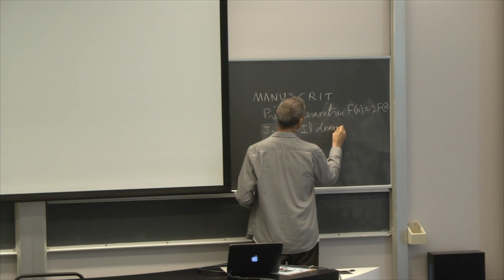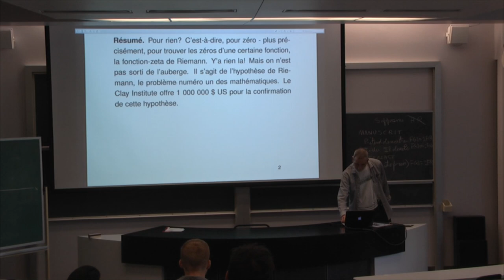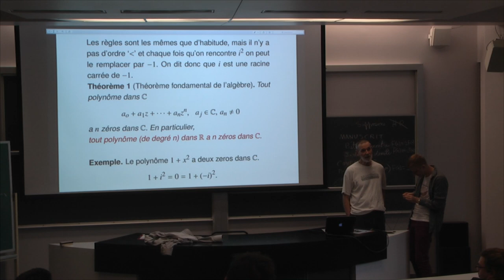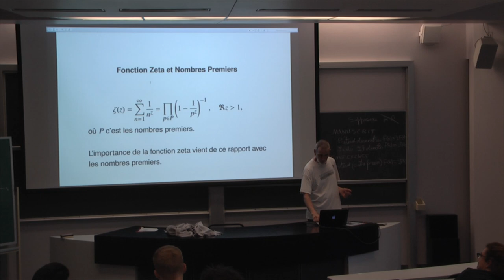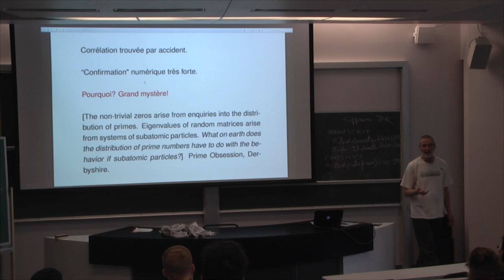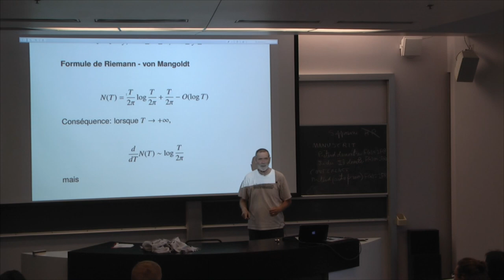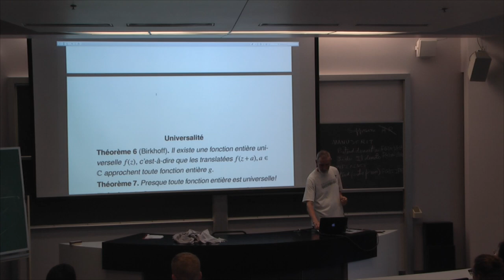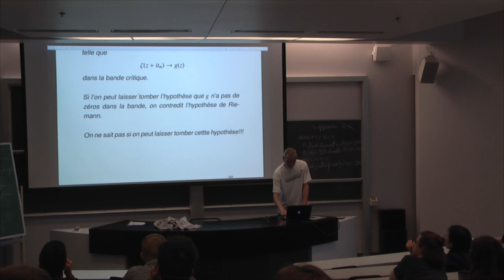Hypothèse de Riemann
Clubmath de Paul Gauthier, professeur associé au DMS de l'Université de Montréal